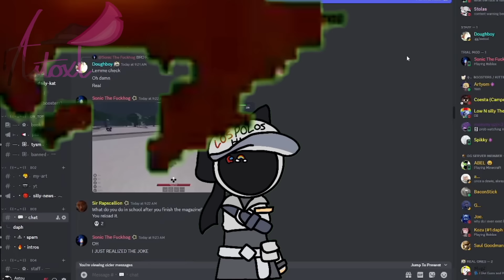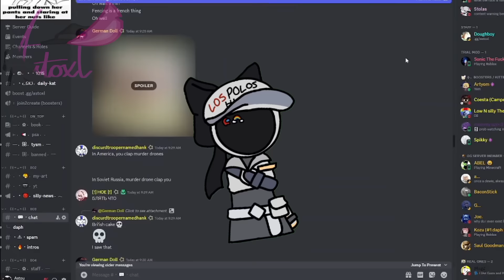MURDER DRONES episode 7 in a nutshell (help)